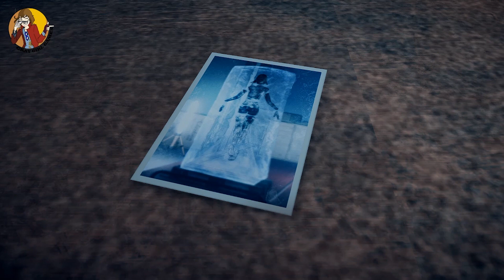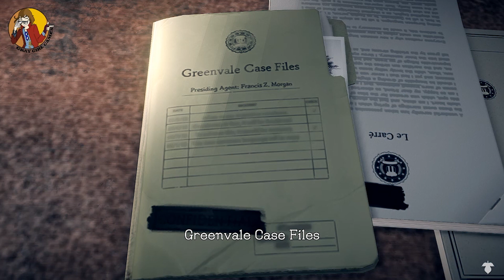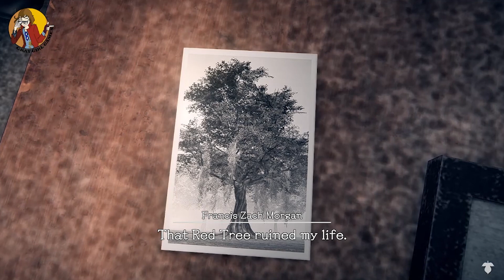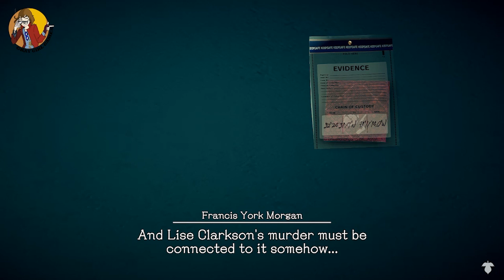YORK! My boy! Oh How I've Missed You - Deadly Premonition 2: Part 1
I am screaming!!! But will try to contain myself while playing this game